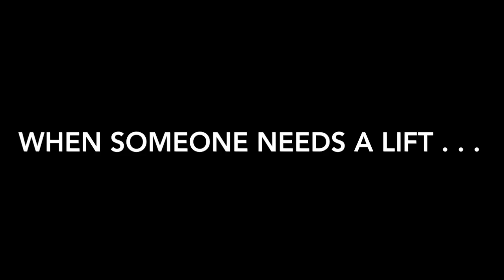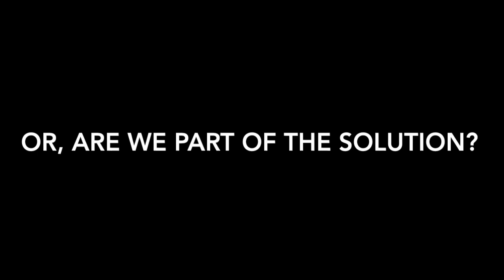MM 3 Mustang Musings 2